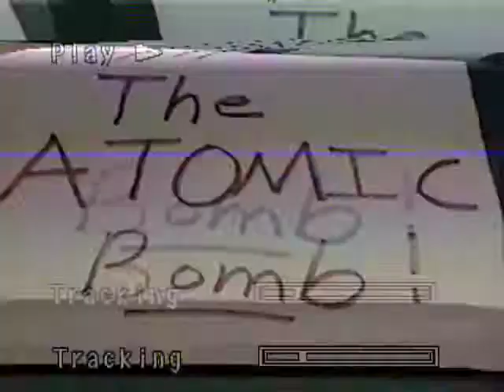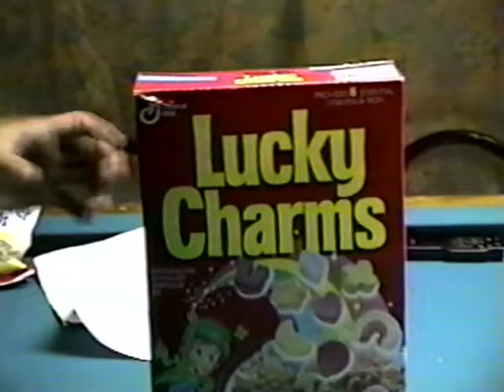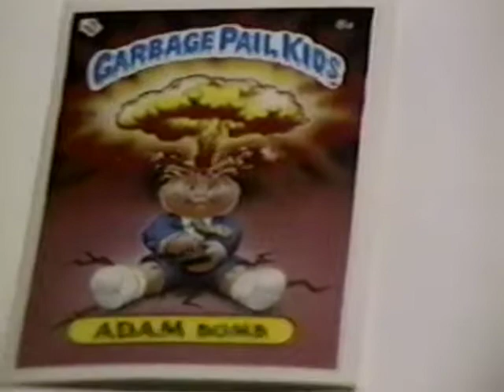Loui and Jeff Class Project 1993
History class project 1993
Seton Catholic High School